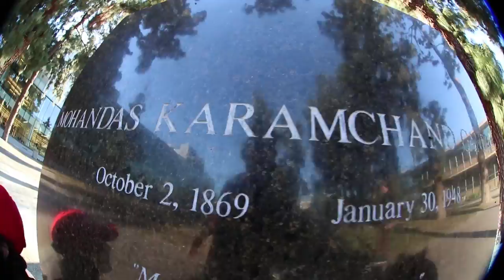Skating The Streets Of Fresno!!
Had So Much Fun in Fresno enjoy!